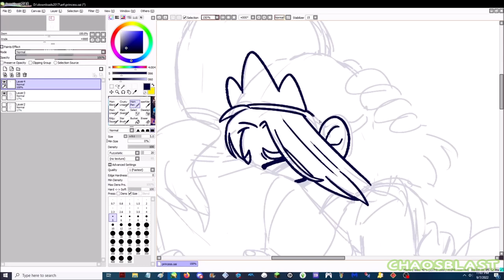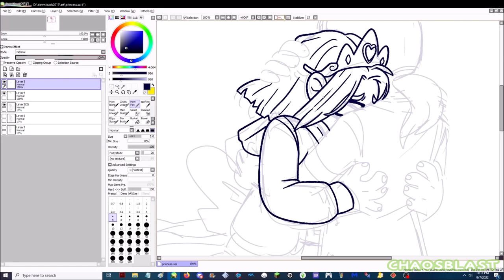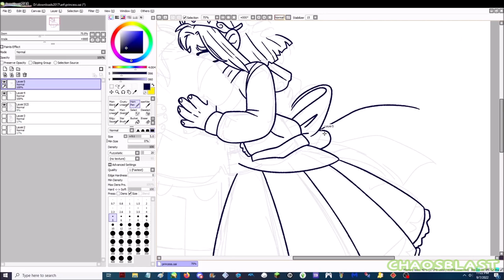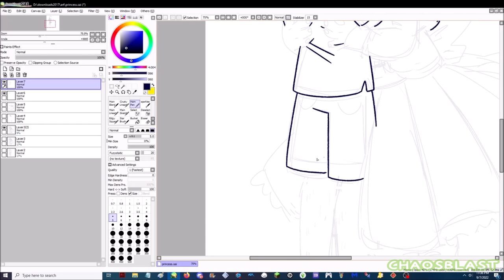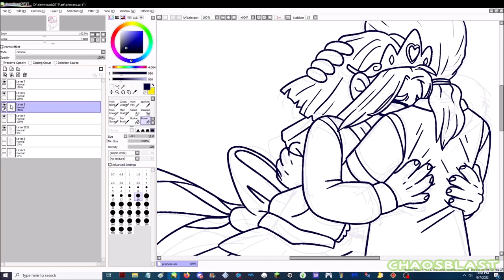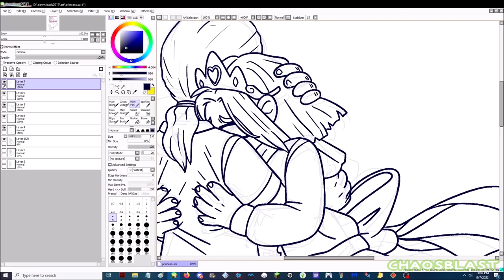goodbye, princess || memorial speedpaint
dedicated to the only father figure i ever had, who took his life back in september. even if he wasn't the greatest person in the end, he meant a lot to me.

i never got around to editing this together until now. this was recorded on the day of his wake, as i wanted to give it to him before cremation.

programs used:
OBS studio

audio: lifetime - three days grace / fourth of july - sufjan stevens